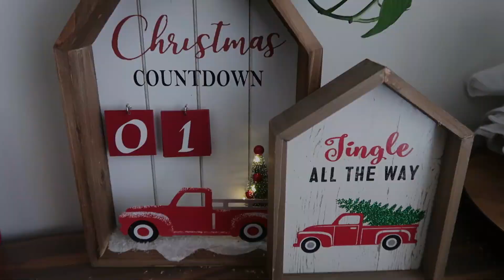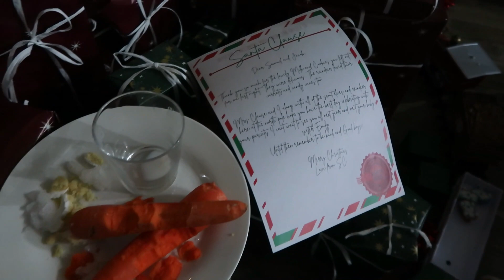Stress free CHRISTMAS EVE 2022 | GET IT ALL DONE WITH ME | 30 Weeks Pregnant | VLOGMAS day 24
This year coming into the holiday season being 30 weeks pregnant I had one goal.. A stress free Christmas.

My main goal was to avoid stressing about making sure i filmed every moment and that my house was Pinterest clean and that everything was perfect.. and you know what.. it turns out having a more relaxed approach made for the best Christmas I've ever had! Not only was I happy and relaxed but so were Matt and the boys.. no yelling, no tears just pure love and laughter. Was Samuel's room clean.. NO (but I will admit he did try and clean it without being asked or nagged all by himself for the big visit). Were my windows clean and fingerprint free.. Nope.. Were the floors freshly mopped.. again nope.. did I have washing on the line.. Yep! honestly none of that matters.. not to the kids and not to our guests.. what is truly important is the people you have around you to spend the day with and something I will take with me moving forward is that they wont remember the mess but they will remember how mum had a great day too(with no yelling)!

We love letters 💌 Write to us here -

I own all the footage and content of my videos. Please do not reproduce without my permission. This video while containing kids was not made or intended to be watched by children.